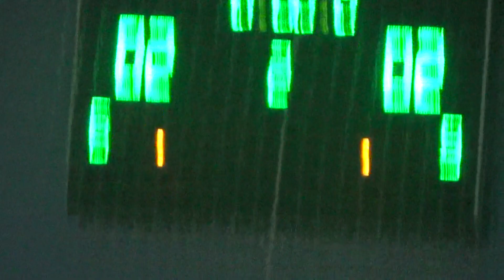1 2 Альянс ХНУПС 2 тайм 2 часть